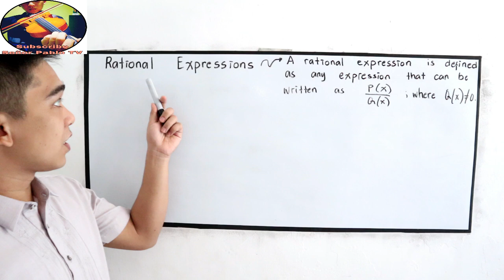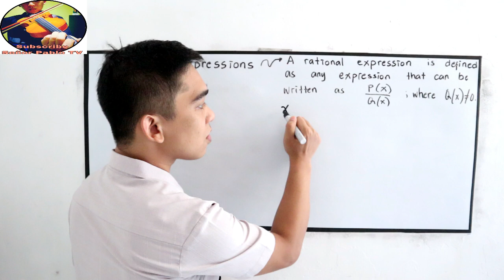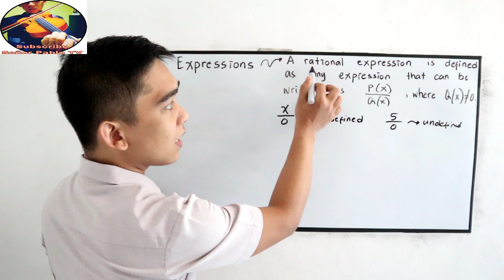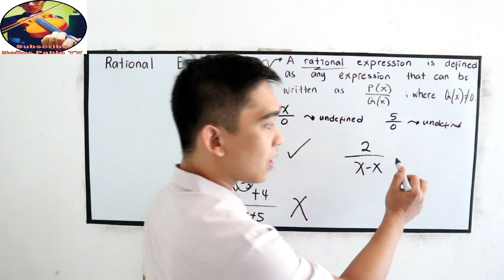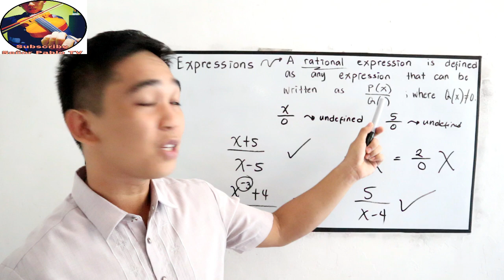Introduction to Rational Algebraic Expression I Señor Pablo TV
Rational Expressions are fractions containing polynomials.
They can be simplified much like numeric fractions.